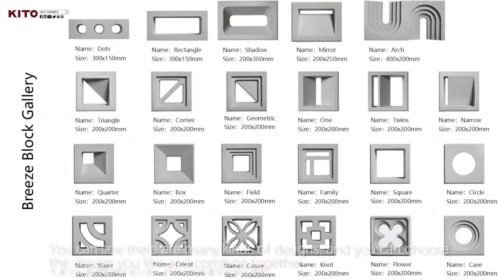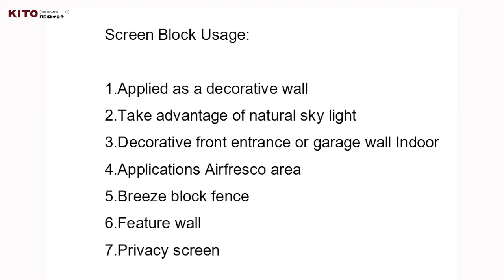Are breeze blocks and concrete blocks the same?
KITO Breeze Block
Add Screen Blocks, more value to your building
Applied as a decorative wall,
Take advantage of natural sky light
Decorative front entrance or garage wall Indoor
applications Airfresco area
Screen block fence